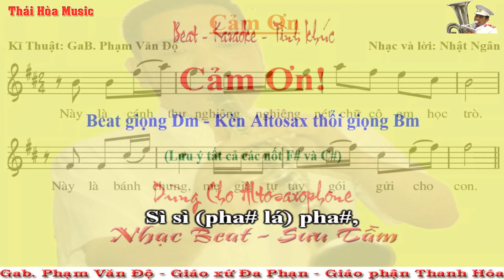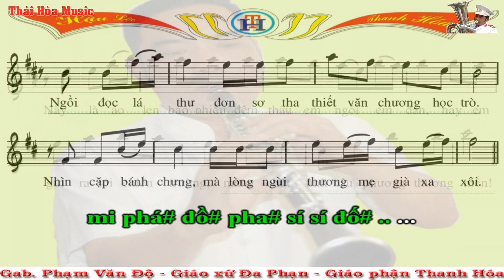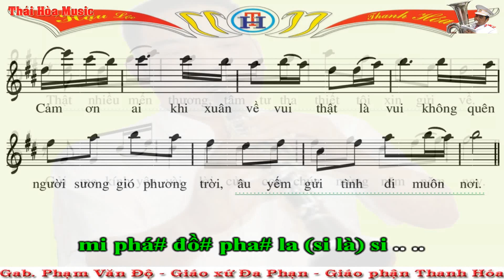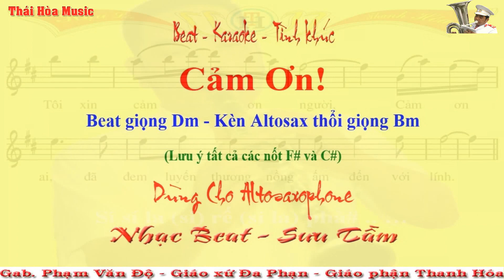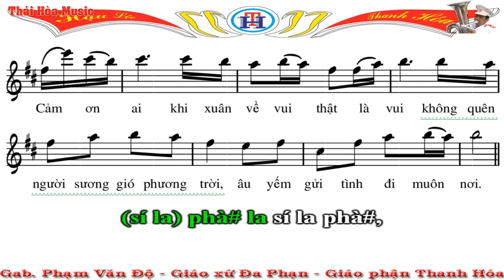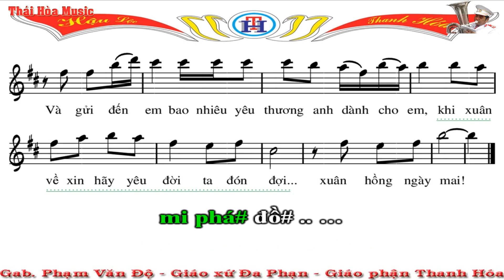078. Beat - Sheet: Cảm Ơn - Giọng Dm - Altosaxopone thổi Giọng Bm - Âm Nhạc Thái Hòa-Giáo xứ Đa Phạn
* Beat này kèn Trumpet, Tenosax, Sopranosax thổi giọng Em
* Nếu bạn nào chưa biết tên nốt nhạc, chưa đọc thông thạo tên nốt trên bản nhạc thì có thể tải bài tập nhỏ nay về nhà in ra và làm. Nếu làm 1 bản (tức là 1 lần), 2 bản (2 lần) mà vẫn chưa thuộc thì ta làm thêm một vài lần nữa. Các bạn chỉ mất 1 chút thời gian nhỏ thôi mà suốt đời của các bạn sẽ thuộc tên nốt nhạc và không phải ghi phiên âm (đồ rê) ở dưới bản nhạc nữa!
* Đường Link bài tập nhận biết tên nốt nhạc:
* Hiện nay, có một số thầy dạy cho các đội kèn nhỏ, vì họ nghĩ chỉ cần dạy cho học viên thổi được một vài bài trong phục vụ các hoạt động của nhóm là được. Họ không nghĩ sâu xa để cho thành viên được phát triển hơn. Vì thế, họ đã đổi thế tay bấm của kèn Altosaxophone để cho kèn này và kèn Trumpet cùng chung một Sheet nhạc (cùng thổi chung 1 bản nhạc) nhằm thuận tiện cho việc dạy. Vì vậy mà cố tình làm sai thế bấm chuẩn của Quốc tế. Việc này đã làm cho nhiều bạn rất ngỡ ngàng khi tiếp xúc với thế bấm chuẩn nguyên gốc của nó! Nếu các bạn chỉ thổi trong khuôn khổ hội đoàn thì không cần phải học thêm, không cần học nâng cao làm gì - thổi kêu đúng nốt đồ 3 que là được. Bạn nào muốn sự hiểu biết rộng hơn, muốn giao lưu rộng hơn, muốn có nhiều tư liệu để phát triển bản thân thì phải CHỊU KHÓ học lại thế bấm 1 chút mới HÒA ĐỒNG được với nhiều người hơn. Các bạn đừng ngại, chỉ mất 1 chút thời gian ngắn, một vài buổi luyện tập thế bấm thôi mà cả đời ta được bay xa hơn trên khung trời rộng lớn, thoát khỏi cái Ao Làng tù đọng. Đó là điều rất nên làm. Bạn nào đang bấm thế bấm Đồ 3 ngón (ĐỒ 3 QUE) thì hãy xem và tập lại thế bấm chuẩn mà mình để đường link dưới này nhé! Chúc các bạn vui vẻ - thành công! (Nếu làm phiền những ai bảo thủ thế bấm "3 QUE" này thì xin lỗi nhé)
* Đường Link video hướng dẫn sơ đồ bấm phím các nốt đầy đủ trên kèn:
* Đường Link sơ đồ và cách bấm kèn Saxophone cơ bản:
* Độ Kèn làm kênh Youtube này cho vui, để lấy bài cho anh em tập luyện và để giao lưu học hỏi với mọi người chứ không làm tiền từ kênh này đâu các bạn nhé! Vì vậy rất mong được sự góp ý chân thành của các bạn.
* Một lần nữa xin cảm ơn! Mến chúc các quí vị, các bạn, các em học sinh luôn gặp nhiều niềm vui trong cuộc sống, luôn gặp nhiều may mắn và hạnh phúc nhé! Xin trân trọng!